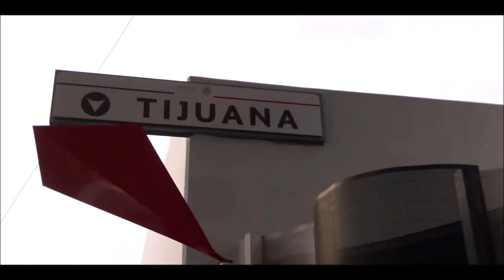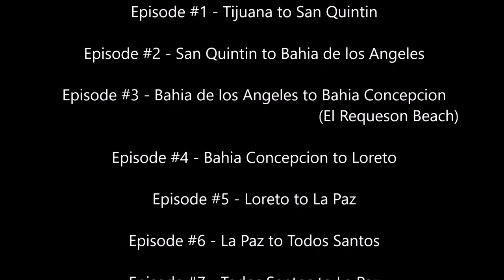Las Crónicas de Baja 2018 - Ep.#1 Tijuana to San Quintin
Episode #1 of my moto-camping trip to the tip of Baja and back.

These videos are an attempt to document my long awaited trip to ride my motorcycle to Cabo San Lucas and back and camping all the way. Constructive criticism is always welcomed. I hope you enjoy my videos and I will continue to post as I edit them. All my best, Glen

Crossed into Tijuana October 4th, 2018 just at the tail end of Hurricane Rosa. Encountered rain about 5 minutes of crossing the border. Not the best scenery but got better after Ensenada. The footage is nicer on the return trip I can assure you. The border was a snap and went super smooth. I had already purchased my motorcycle insurance(mandatory) and my FMM tourist card online(also mandatory if staying longer than 7 days) before arriving. Stayed the first night at Don Eddie's RV park. Great food and drink as well as warm showers and safe campground. Owner was very hospitable.

Ep. 2   San Quintin to Bahia de los Angeles

Ep. 3   Bahia de los Angeles to Bahia Concepcion(El Requeson)

Ep. 4   Bahia Concepcion(El Requeson) to Loreto

Ep. 5   Loreto to La Paz(Tecolote Beach)

Ep. 6   La Paz to Todos Santos

Ep. 7   Todos Santos to La Paz

Ep. 8   La Paz to Loreto

Ep. 9   Loreto to Bahia de los Angeles

Ep. 10  Bahia de los Angeles to Tijuana

Soundtrack

Ends of the Earth - Kenny Chesney

Contraband - Roger Clyne and the Peacemakers

Beer in Mexico - Kenny Chesney